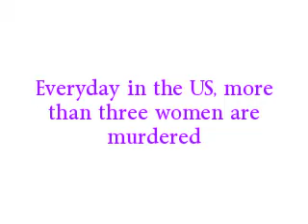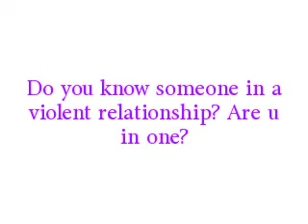Domestic Violence PSA